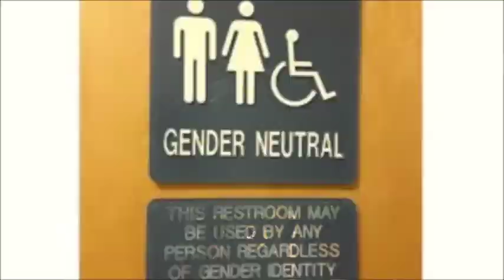ORISA IS GOD Overwatch part 2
sorry no ps4 mic no comentarry and not so good spelling so dont shout at me not good speling or grammer k